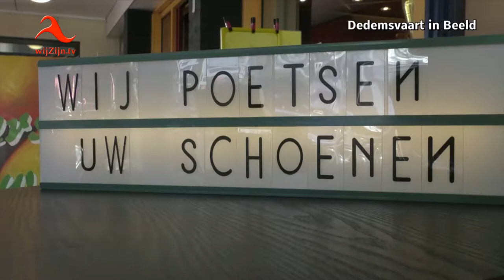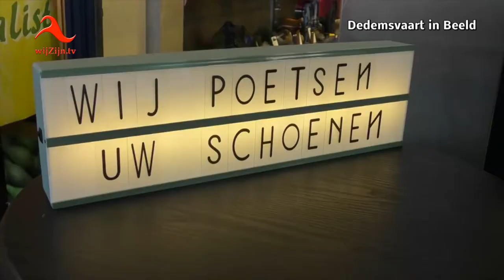Dedemsvaart: 65 jaar Schoenreparatie Bert Regeling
Afgelopen weekend kon je onder het genot van een hapje en een drankje, je schoenen laten reinigen of poetsen bij Schoenreparatie Regeling in Dedemsvaart.
Het was de hoogste tijd om op pad te gaan om ook mijn eigen schoenen eens te laten poetsen en tevens Bert en zijn vrouw en dochter te feliciteren met deze mijlpaal.